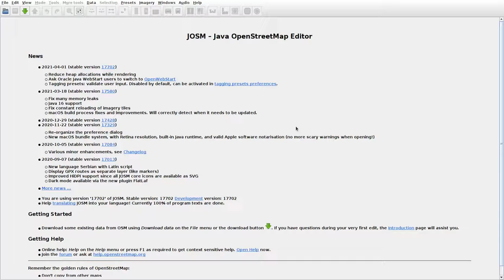JOSMrec0697 2021 04 06